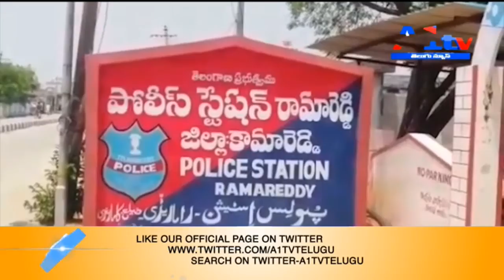కామారెడ్డి జిల్లాలో 1500 రూపాయలు డ్రా చేయడానికి వెళ్లి వరుసలోనేకుప్పకూలిన మహిళ